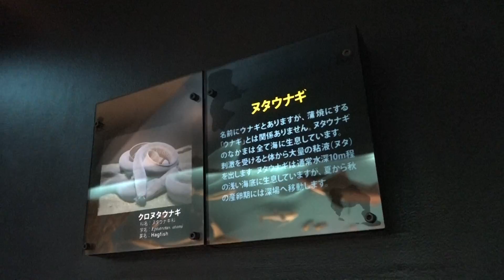アクアマリンふくしま に行って来ました～！ 2017年3月3日